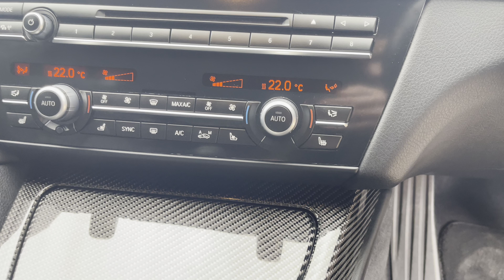BMW M6 Gran Coupe 4.4 V8 DCT registered September 2014 (64) finished in Space Grey Metallic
BMW M6 Gran Coupe 4.4 V8 DCT registered September 2014 (64) finished in Space Grey Metallic with Black Full Merino Leather Interior.

20 Inch M Light Double-Spoke Style 433 Alloy Wheels | Bang and Olufsen Advanced Audio System | Reversing Assist Camera with Surround View | Online Entertainment with Internet | Front M Sport Multi-function Seats | Heated and Ventilated Front Seats | Soft Close Doors | Heated Steering Wheel | Comfort Access System | Speed Limit Display | Carbon Fibre Roof | Carbon Fibre Interior Trim | Electric Front Seat Adjustments with Driver Memory | Head-up Display | Heated Front Seats | Dual-Zone Automatic Climate Control | MDM Drive Modes | Adaptive Suspension | Velour Floor Mats | Ambient Lighting | Adaptive LED Headlights with Automatic High Beam Control | Satellite Navigation | Enhanced Telephony with Extended Smartphone Connectivity | Individual High-Gloss Shadow Line in Satin Chrome | Electric Steering Column Adjustment |